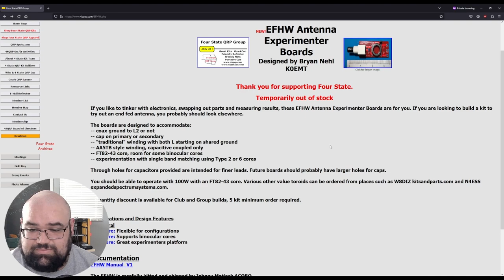[Kit Build] 4 States QRP EFHW Antenna Kit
Here I walk through my experience in building the 4 States QRP EFHW antenna kit. The cost around $16 shipped to my door, it can be found I'm excited to get this antenna tuned and put on the air. I would say its also a very easy kit to build if you're new to soldering.